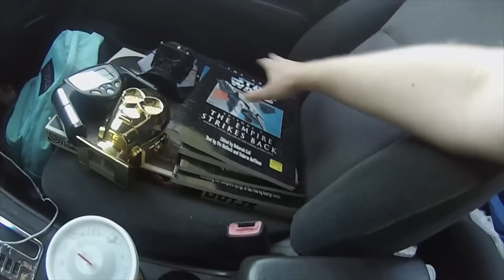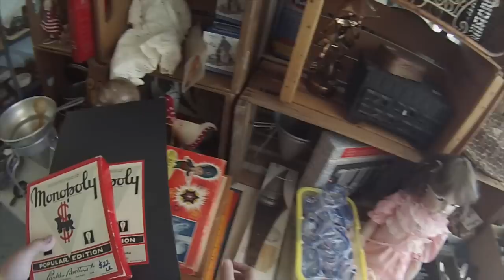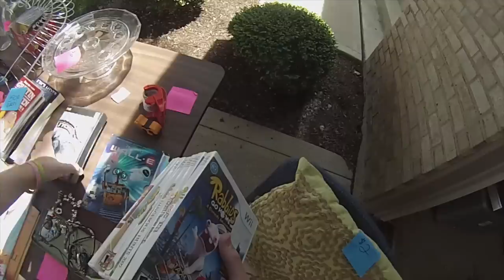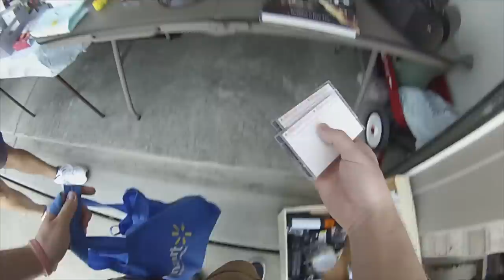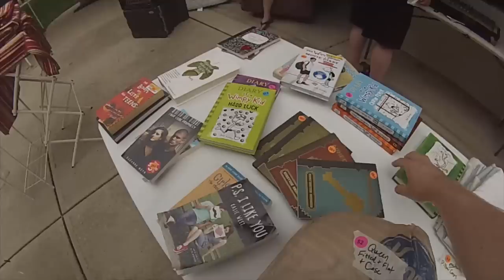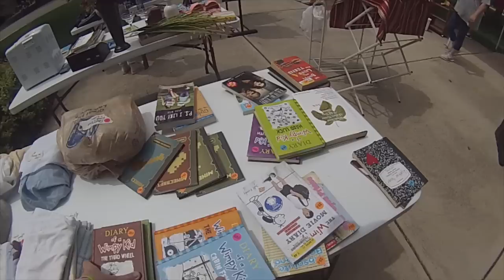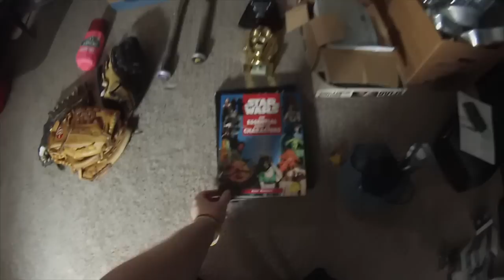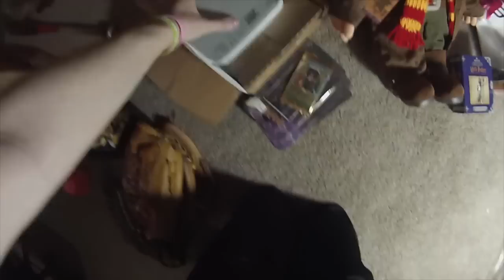Is It Complete?!? This Week's Yard Sale Haul! | ONL Flips (Ep. 18)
This week I take you guys to some yard sales I hit up over the weekend and show you everything that I got to sell for profit on Ebay.